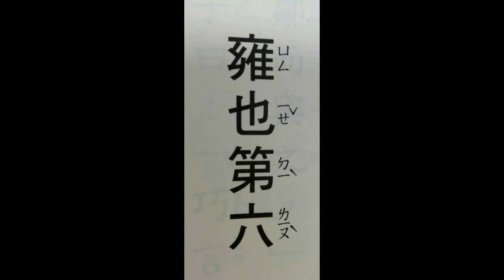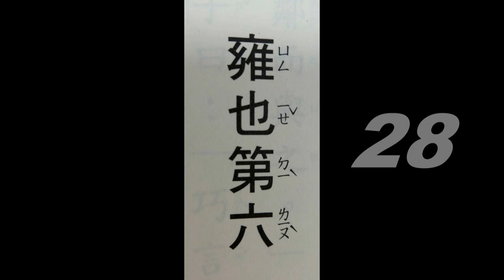論語~雍也第六22-28(導讀版)~適合學齡前幼兒初階速度